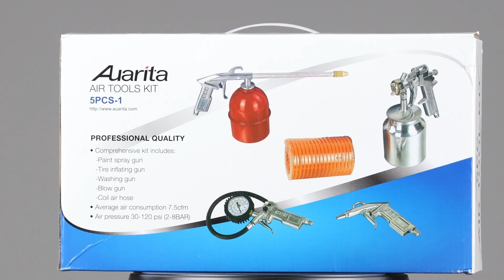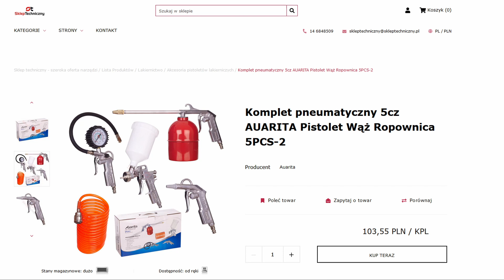Zestaw narzędzi pneumatycznych - Komplet Auarita - Pistolet, Ropownica, Wąż - Skleptechniczny.pl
Zapraszamy do zapoznania się z uniwersalnym zestawem narzędzi pneumatycznych znajdującym zastosowanie w każdym warsztacie czy garażu.